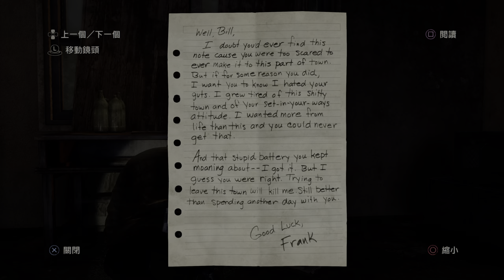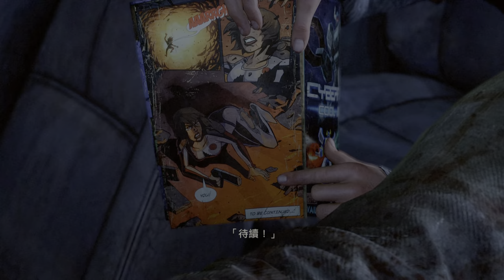The Last of Us Remastered #5